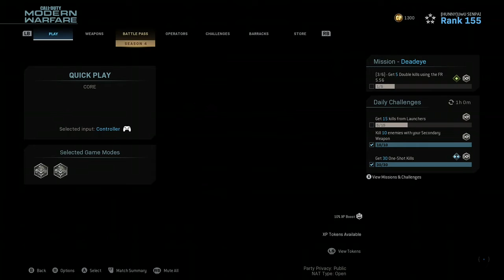Grinding for rank progression challenges